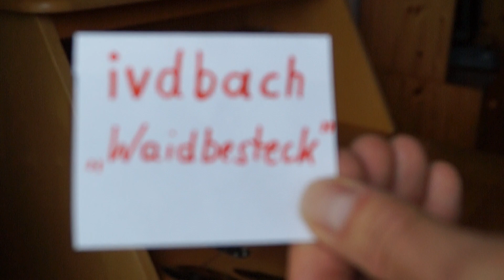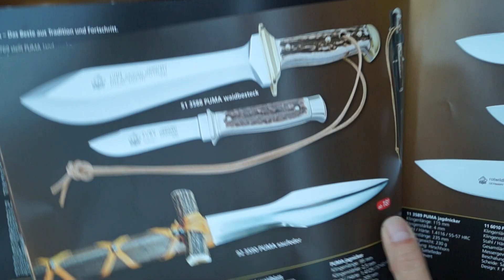Puma Waidbesteck: Nicker&Waidblatt legendäre Messer aus Solingen / Germany legendary blades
Puma Waidbesteck: Nicker&Waidblatt legendäre Messer aus Solingen / Germany legendary blades stag handle Hirschhorn Neusilber nickel silver high carbon steel
Jagdmesserkombination nach Oberforstmeister Frevert

3588 (vintage super set) Waidblatt with companion knife / Nicker

Ich verkaufe oder tausche alle meine Messer. Dieses ist verkauft.
I sell all my knives sooner or later. This is allready sold. Rudemann Nimrod

Waidblatt =
Overall length: 13.2 inch
Blade length: 8.7 inch
Blade thickness: 0.3 inch
-carbon steel blade
-sambar-stag-handle with inlayed real silver monogram shield
Handle length including nickelsilver guard & pommel: 4.5 inch (11,5 cm)
Weight without sheath: 590 grams
Sheath: Leather
Year: 1976 / 2.quater

Nicker=
overall length: 8 inch
-blade length: 3-3/4 inch
-blade thickness: 2,5 mm
Knife weight: 140 g
Scales: staghorn
-steel: 440C
Bowie, Schweißhundführer, handgemachte Messer, custom knives, Sammlermesser, collection, Bowiemes, Couteau Bowie, 布伊刀, 보이 나이프, ボウイナイフ, Faca Bowie, оуи çĕççи, Bowiekniv, jaktkniv, Pisau laga, Cuchillo de combate